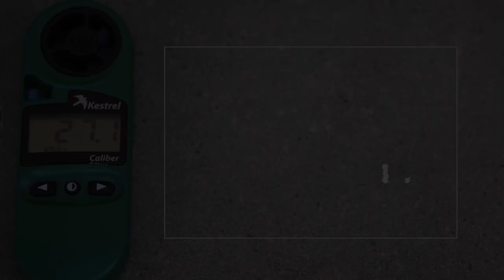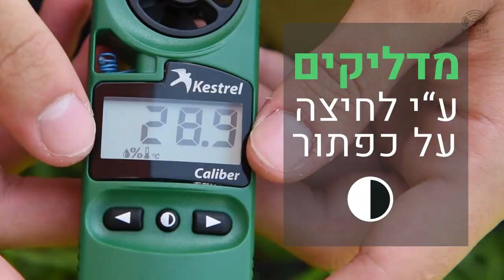קסטרל | כיצד משתמשים?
בסרטון תלמדו מה הוא מכשיר הקסטרל ואיך משתמשים בו
מנחה: דן פכטמן
יוצרים: מדור טי״ל קריית ההדרכה